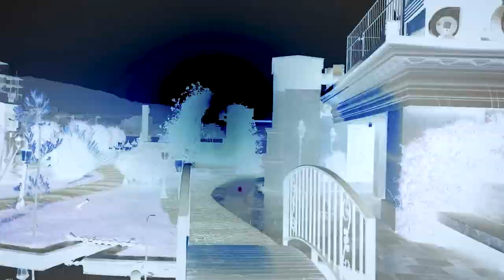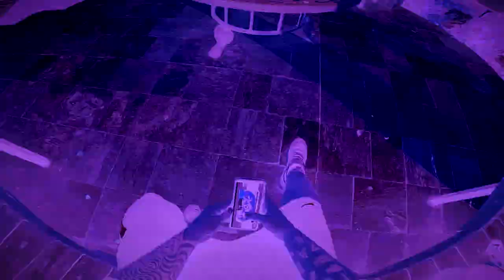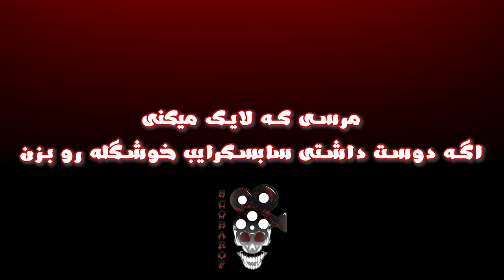ولاگ ورزشی باحال با زاویه دید عجیب | طناب زنی و پینگ پنگ تو تهران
لایک و سابسکرایب یادت نره رفیق ❤